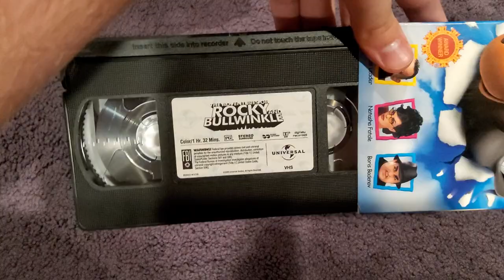The Adventures Of Rocky And Bullwinkle (2000): VHS Review